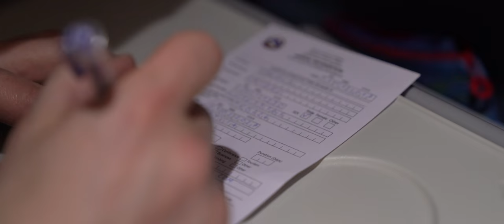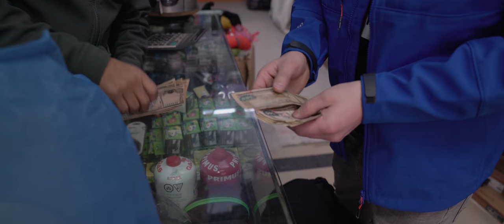Pirmās dienas Nepālā | Trekking in Nepal, Manaslu circuit treck in december 2017 episode 1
Sveiki.
Šī ir pirmā sērija no mana Nepālas ceļojuma vloga Himalaju kalnos. Nākošajās epizodēs varēsi apskatīt, kā šķērsosim 5135m augsto Larke pass pāreju dodoties apkārt pa Manaslu kalna takām. Bet kamēr nākošās sērijas ir tapšanas procesā, vari apskatīt mūsu piedzīvojuma pirmās dienas Kathmandu un ceļu uz kalniem.

Pēc Nepālas sēriju pabeigšanas plānoju sākt vlogot par ceļošanu, filmēšanu un citām lietām. Tapēc nepalaid garām nākošās sērijas un citu foršus video, seko man YouTube un Facebook.

Paldies arī pārējiem ceļabiedriem :)

Hi.
This is my travel video vlog in Nepal and Himalaya mountains where we will cross Larke pass (Next episodes). This one is about our first days and experience in Nepal - Kathmandu.